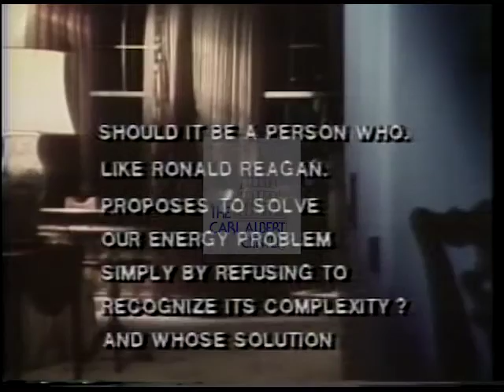Jimmy (James Earl) Carter [Democratic] 1980 Campaign Ad "Energy"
Jimmy Carter, Democratic candidate for United States President. This 1980 campaign ad entitled “Energy” depicts a shot of Oval Office, voiceover says Reagan does not realistically address the energy crisis.

Creator: Rafshoon Communications

Location: United States of America

Format: 2/” film; video/mp4

Extent: 30 seconds

Subjects: negative campaigning, energy